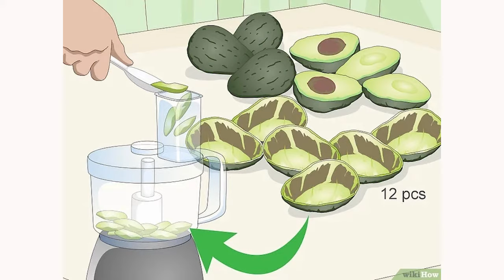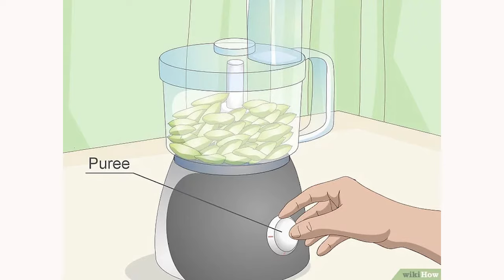Como fazer óleo de abacate